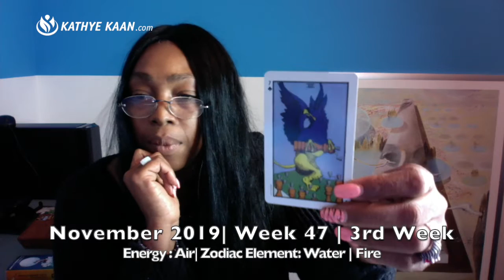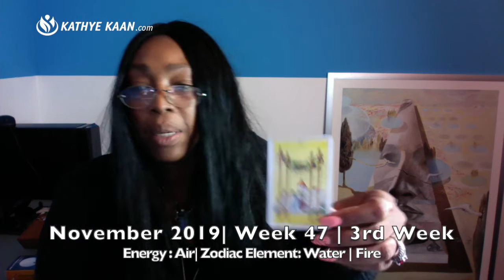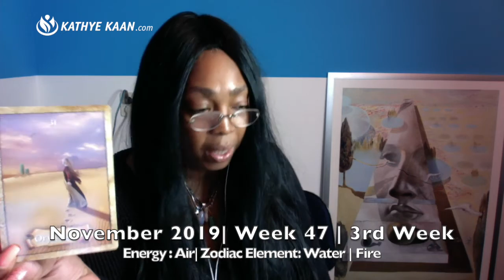SCORPIO Weekly Reading | Psychic Tarot Horoscope | NOVEMBER 18 - 24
Kathye